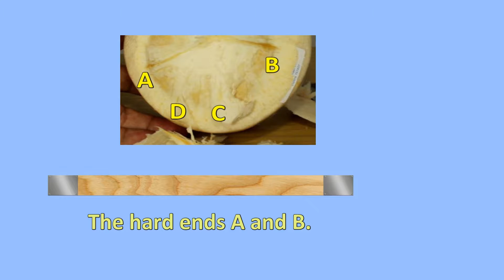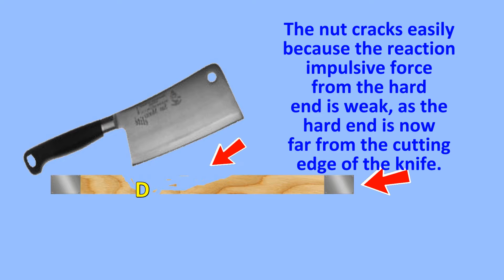How to open a Coconut fast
How to open a coconut FAST..the ultimate coconut video to end all  coconut videos. This one is for real.